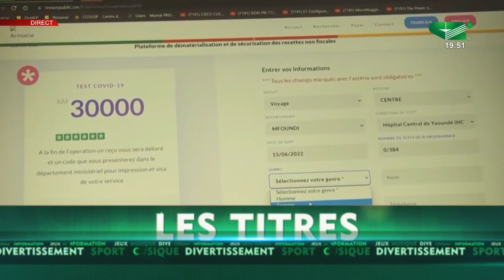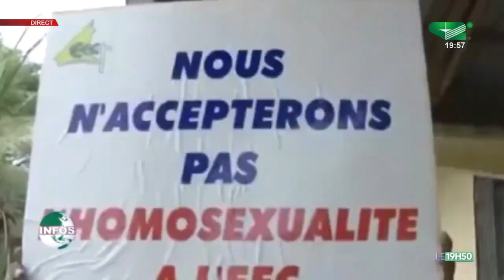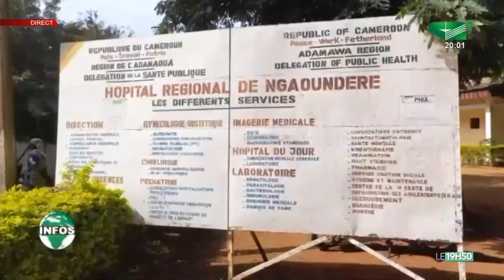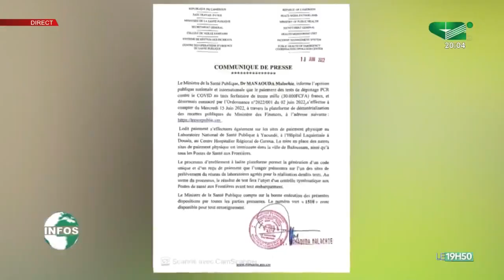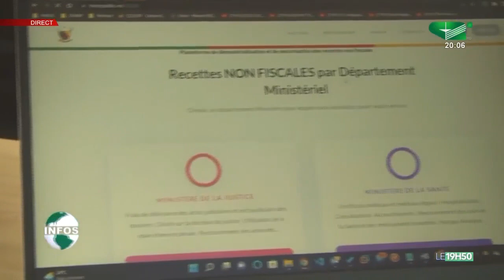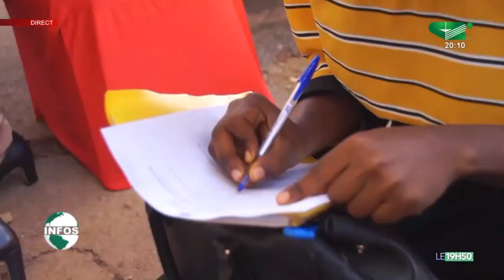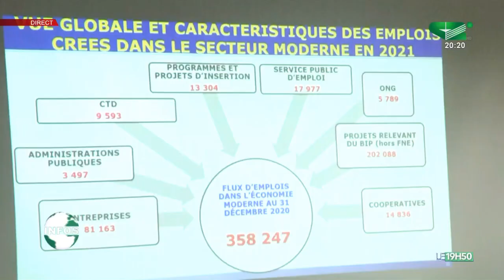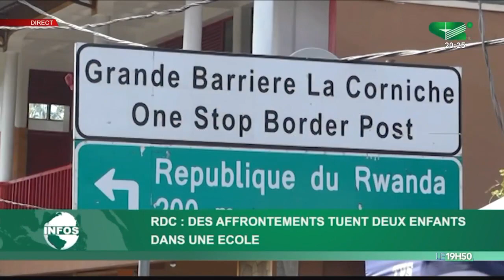LE JOURNAL 19h50 du Mercredi 15/06/2022 - Canal 2 international